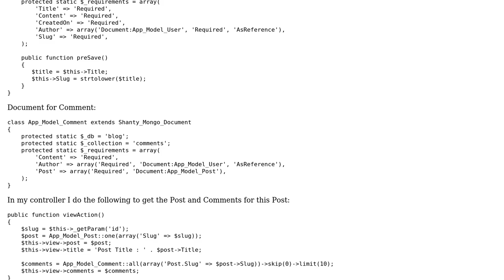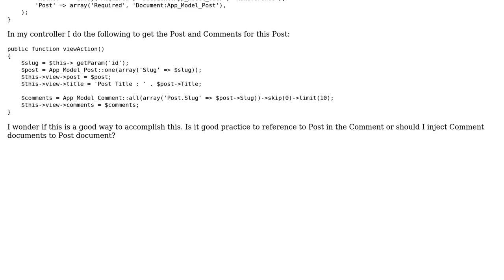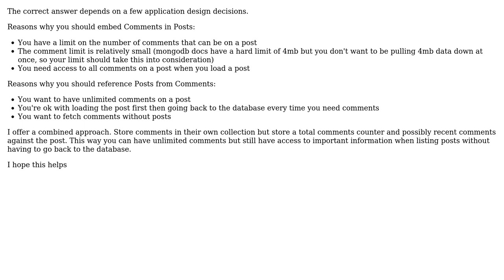Code Review: Mongodb Post/Comment use case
With thanks & praise to God, and with thanks to the many people who have made this project possible! | Content (except music & images) licensed under CC BY-SA | Music | Images & others | With thanks to user Optimus user Martian Tycoon user Jamal and the Stack Exchange Network Trademarks are property of their respective owners. You are responsible for your own actions.